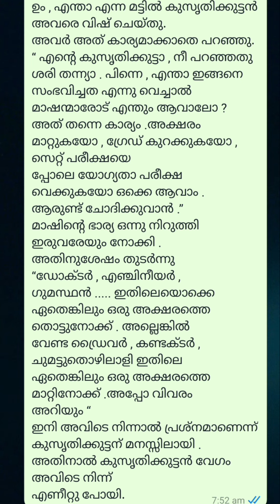മലയാളം മാഷും ഒരു അക്ഷര മാറ്റവും ( ഹാസ്യം )